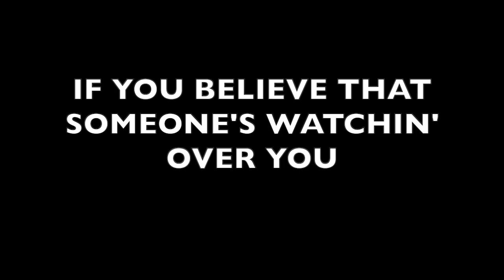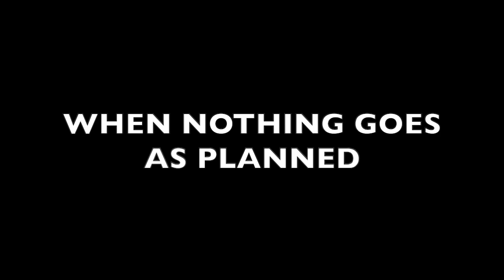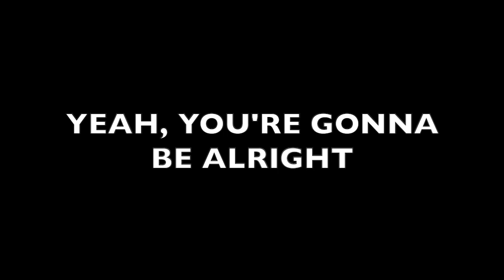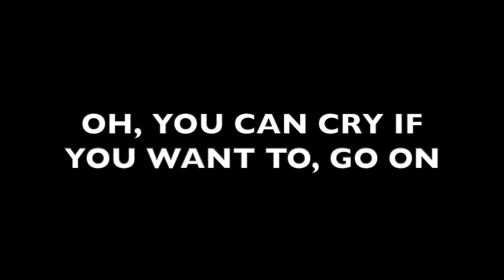You're Not Alone Tonight-Karaoke in the style of Keith Urban